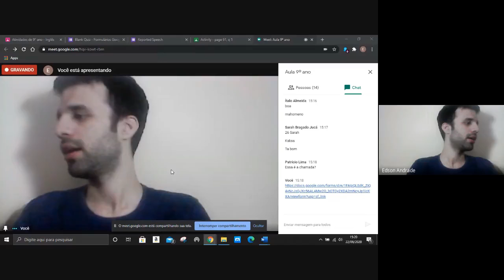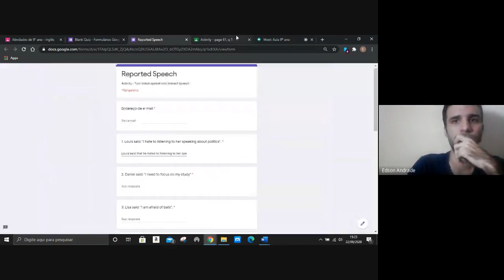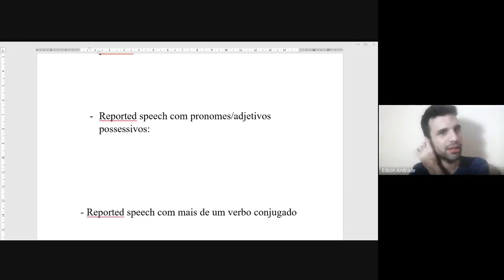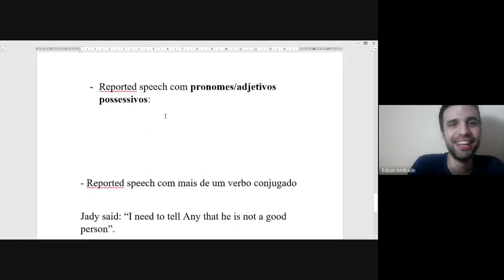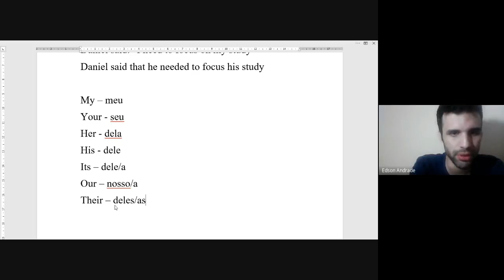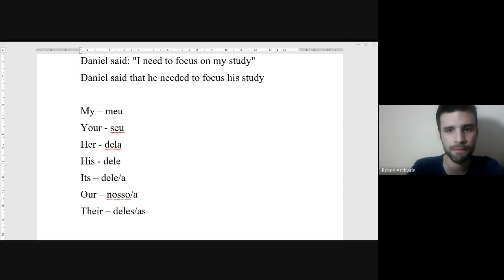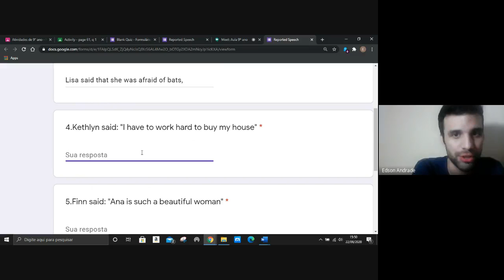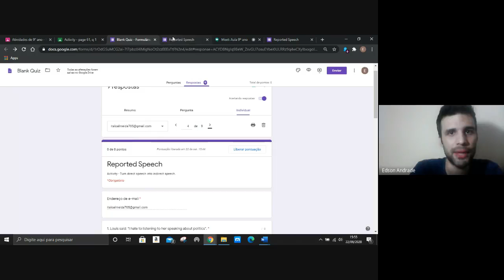22/09/2020 - Inglês - 9º ano